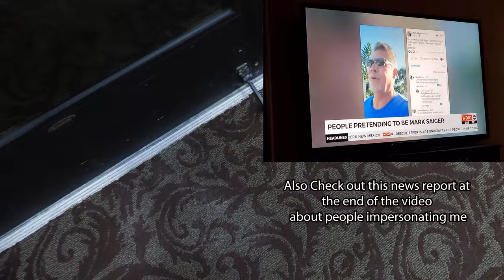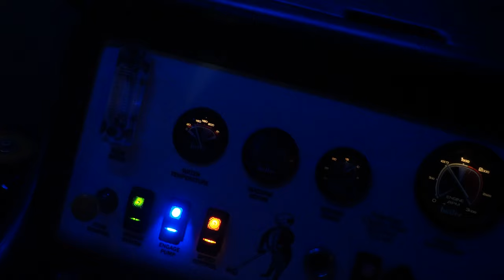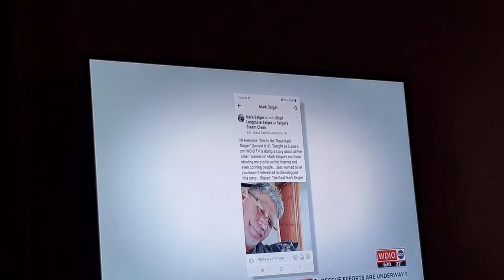4 Hours to Clean the Carpet in a Large Hotel and Convention Center - I Could Barely Walk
After 4 Hours to Clean the Carpet in a Large Hotel and Convention Center and 2.5 weeks after total knee revision surgery, I Could Barely Walk. This was a tough last minute had to have it done today job. One of our guys was sick, so I had to come out to clean carpet with the boys. I'm impressed I could clean as long as I did this night. Almost 12,000 square feet of carpet to clean. We Clean a lot of large areas, but this is more difficult when needs it the same day and we are booked out over 2.5 weeks or more.

* Dell Laptop XPS 15 9500, Intel(R) Core(TM) i9-10885H CPU @ 2.40GHz   2.40 GHz, 64.0 GB Ram

Cleaning Equipment
* Trinity Phoenix VLM OP machine